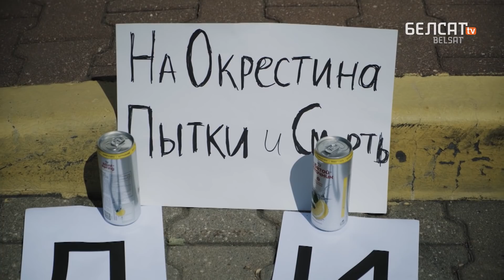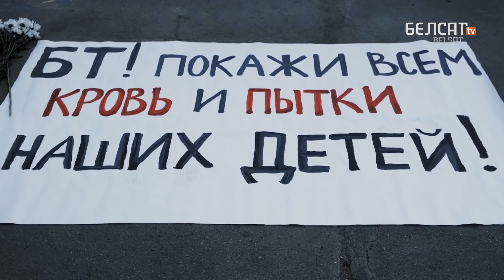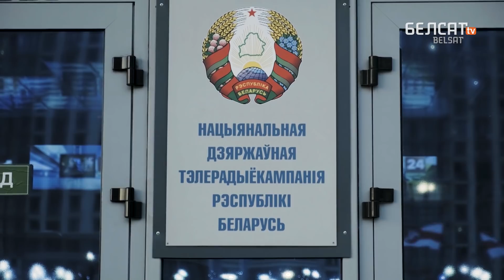Рэпартаж пра работнікаў БТ, якія бастуюць | Репортаж про бастующих работников БТ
БТ, ОНТ і СТВ – тры галоўныя дзяржаўныя каналы, якія доўгі час служылі рупарам прапаганды для ўладаў Беларусі.

Але не ўсе працаўнікі дзяржаўных тэлеканалаў пагадзіліся надалей казаць з экранаў няпраўду, яны далучылі да забастовак і звольніліся.

Па-беларуску

По-русски

Po polsku

In english